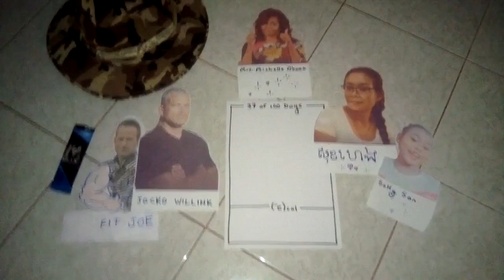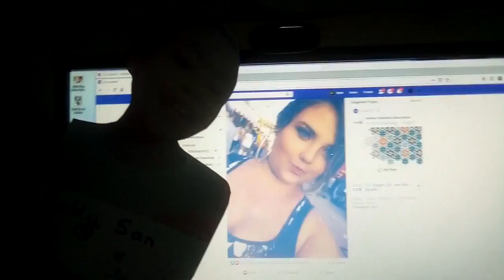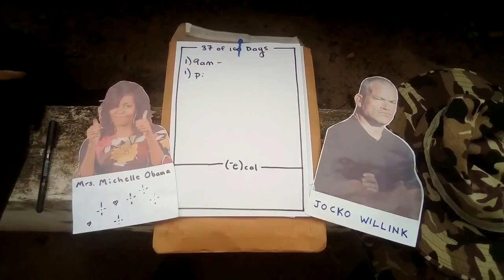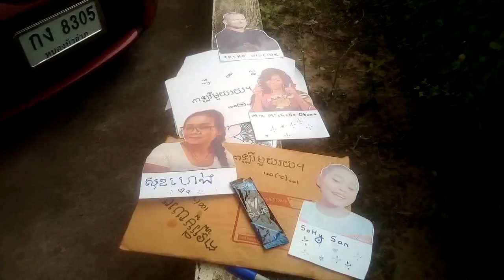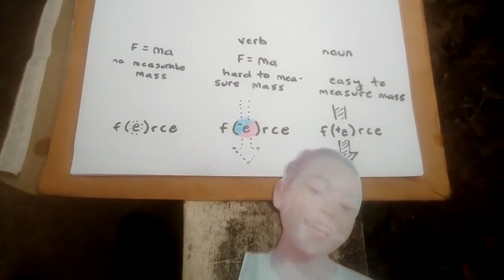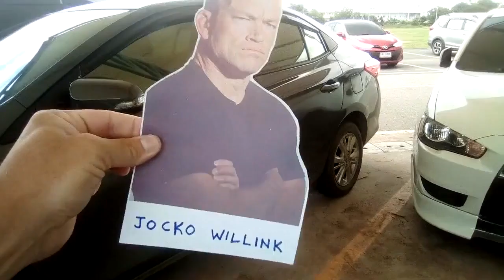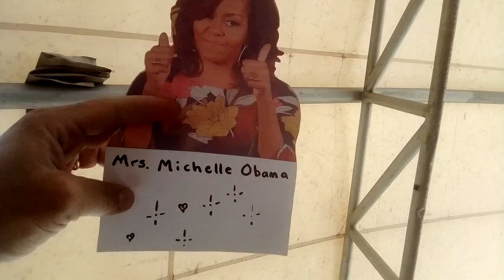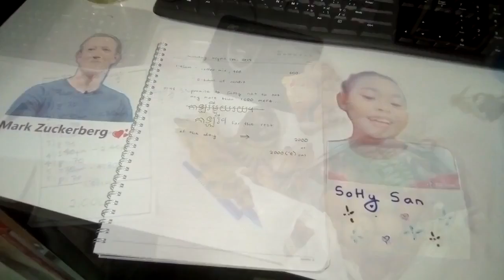37 of 100 Days | Inspired by SoHy San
From a FB video-blog for my nephews Endy and Collin.